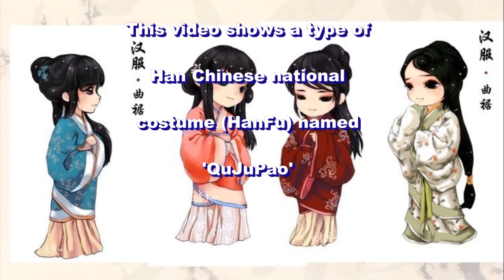Hot Chinese girls in traditional dress (1) 中國漢服之曲裾袍（女）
This video shows a type of Han Chinese national costume (HanFu) named 'QuJuPao'(曲裾袍），and a Han Chinese national music named 'Chang'an Song' (長安歌）

PS： The Han Chinese national costume is named 'HanFu'（漢服）